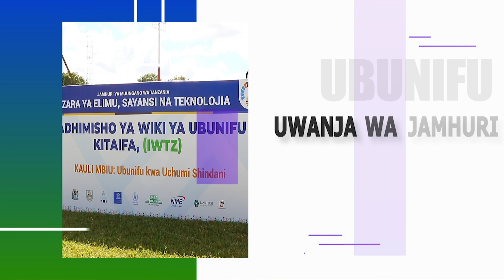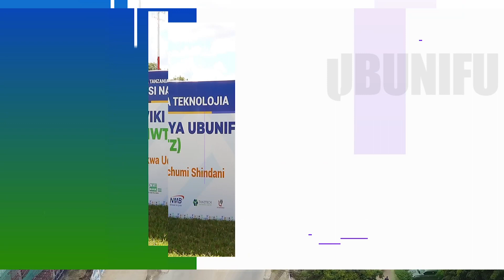SilviaTwilumba Lupembe, Awahimiza Wana Dodoma Kujitokeza kwa Wingi Kilele cha Wiki ya Ubunifu Kesho